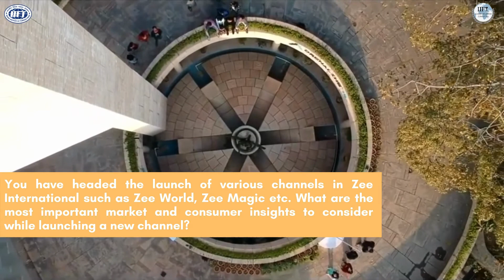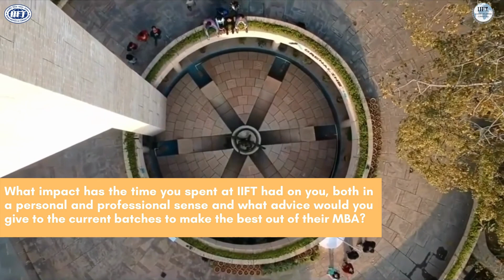Mr. Harish Goyal | MPIB 1999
This episode features Mr. Harish Goyal, the current CEO at Zee International Asia Pasific & Africa and an alumnus from the MPIB batch of 1999. He talks about his involvement in various strategic decisions across 70+ countries and launch of various channels at Zee International. He also mentions how his time spent in IIFT nurtured him to achieve great feats.

Drone video footage courtesy - Mr. Atman Pandya, MBA(IB) - 2016-18

00:00 - Introduction
00:31 - Blue Sky Thinking
04:02 - Consumer Insights from Zee
07:44 - Managing Indus Towers Ltd
13:05 - Advice to Current Students
15:51 - Surprise! Surprise!